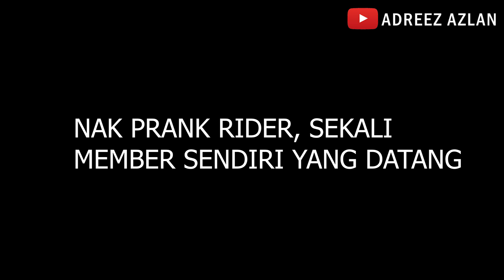PRANK ABANG FOOD PANDA/ GRAB FOOD (PART 2)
Haritu kita buat Part 1 prank rider grab food and Food panda!! kalini aku mempersembahkan Part 2 Pulak!! Kalini aku buat2 Marah dekat rider tapi diorang lek chill je. Yang paling kelakar sekali, aku nak prank rider food panda.

Daripada  nak emo-emo terus jadi kelakar pulak aduh Spoil Betul lah hahahaha anyways seronok gak dapat jumpa member dari Zaman Sekolah  sekian lama hahah. Selamat berpuasa guys!